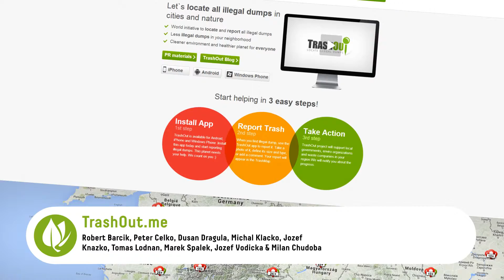EYA2014 - Go Green: TrashOut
The European Youth Award is a pan-European contest to select and honour "Digital Creativy for Social Good!". The seven categories of EYA2014 concentrate on Europe’s most pressing challenges as defined by the Council of Europe and EU strategy Europe 2020 in 2014.
Winner in the category Go Green is "TrashOut.me". TrashOut.me is an app for monitoring illegal dumps worldwide, including landfilling, illegal waste or fly tips, while pointing to the underlying problems of financial self-interest, corruption and illegality. TrashOut.me treats illegal dumping as a metaphor for the lack of social responsibility that disables solutions to problems. Aimed at eco-friendly people, geocachers, outdoor sports people, seniors with smartphones and individuals aware of pollution, TrashOut.me also cooperates with electronic recycling companies, waste collectors and ministries of environment whose services it promotes.

TrashOut.me aims to get the app into the hands of one million European users, turning citizens into ambassadors sharing knowledge and pushing local municipalities to recycle.